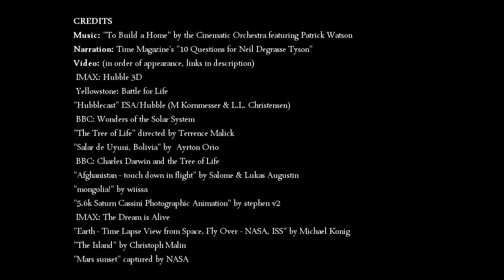The Most Astounding Fact (Neil deGrasse Tyson)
CREDITS
Narration: "10 Questions for Neil Degrasse Tyson"

Video (in order of appearance):
"Salar de Uyuni, Bolivia" by Ayrton Orio (human eye)

Neil DeGrasse Tyson goes on to say "For me, that is the most profound revelation of 20th century astrophysics and I look forward to what the 21st century will bring us, given the frontiers that are now unfolding."

Special thanks to Carl Sagan, Neil Degrasse Tyson, Reid Gower, and NASA for their inspiration.